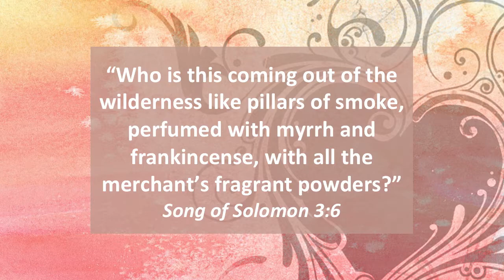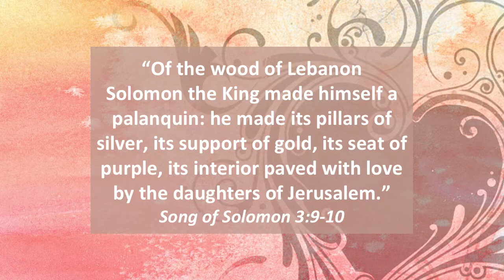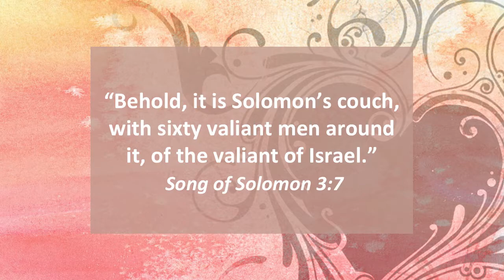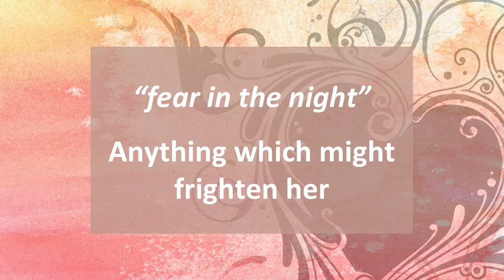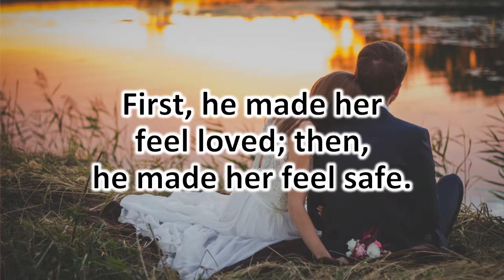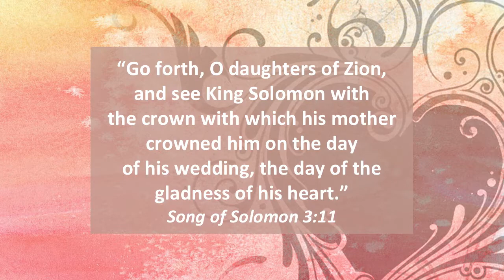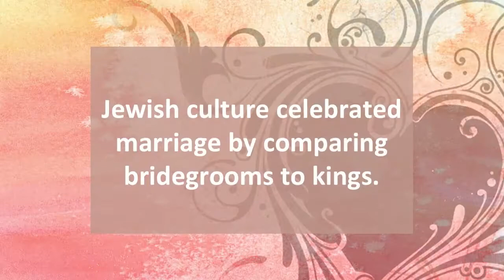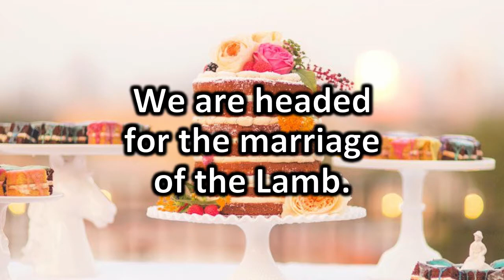Song of Love: Lesson 6 - Who Is This?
This is the third song in this love story. Shulamith jumps ahead and tells of her trip to Jerusalem for their wedding. Song of Solomon 3:6-11